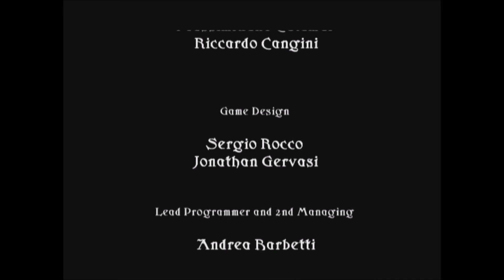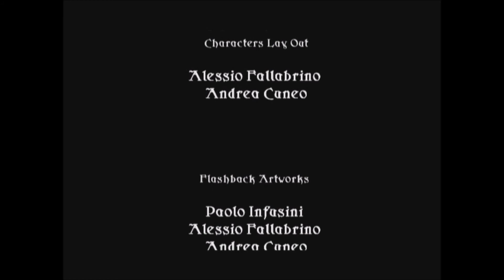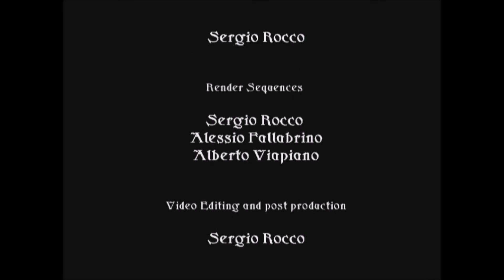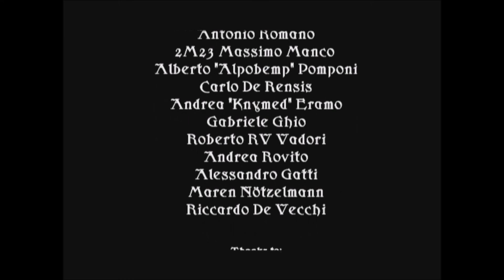Belief & Betrayal - Das Medaillon des Judas Gameplay Part 10 Ende